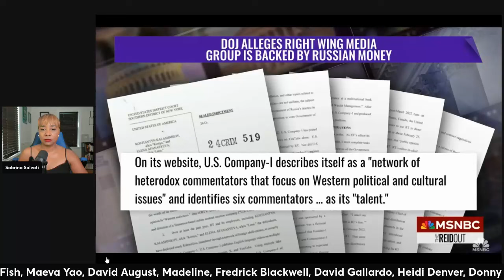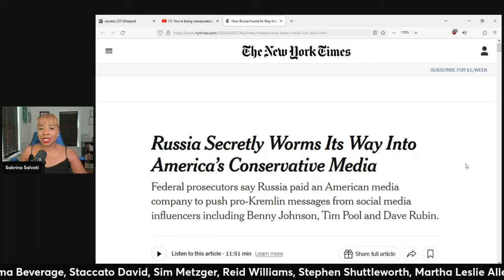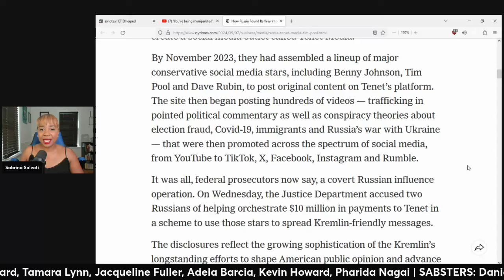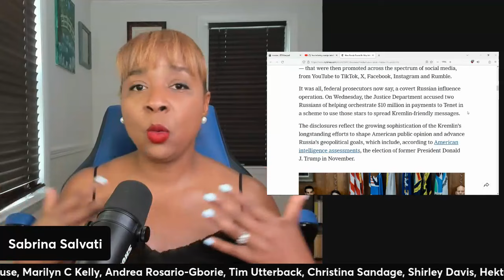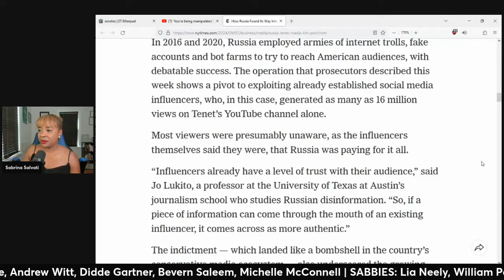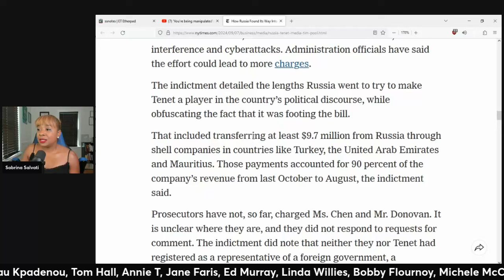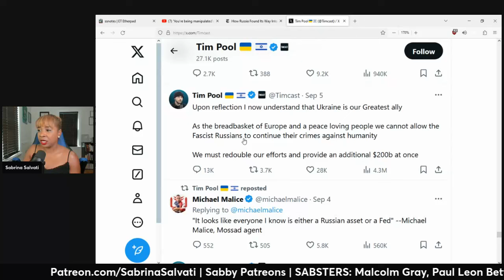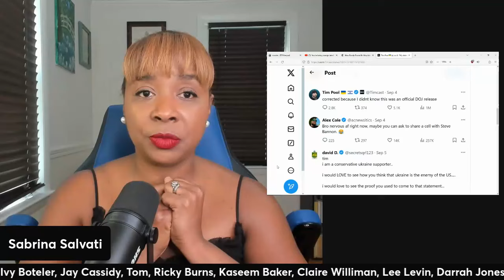Tim Pool ADDRESSES Being Paid By Russia